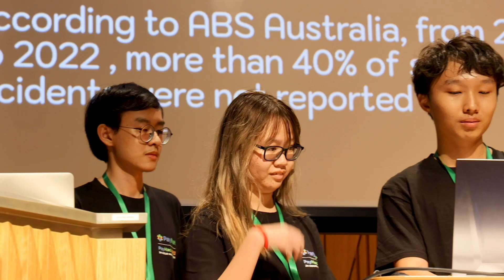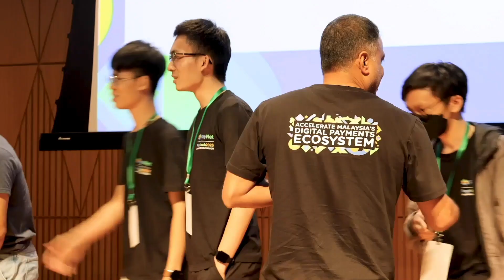PayHack 2023 Highlights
Here are the highlights of PayHack 2023 24-hour Hackathon that we organised in May 2023 for PayNet. This physical hackathon was participated by 50 teams from all over the country, to innovate the digital payments ecosystem in Malaysia.